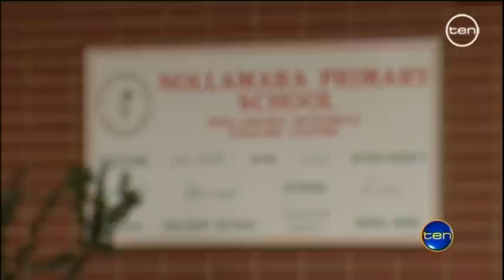Principal stood down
The Principal of Nollamara Primary school has been stood down amid allegations he used excessive force against students.
But the move has sparked outrage amongst some parents who claim difficult pupils need a strong hand.